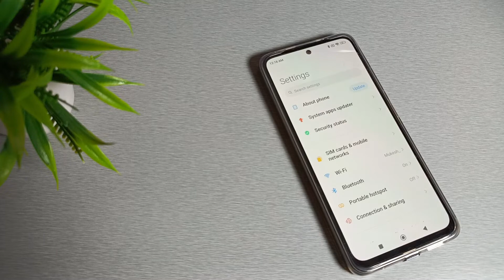How to unlock screen lock in Poco M3 Pro 5G mobile in hindi setting